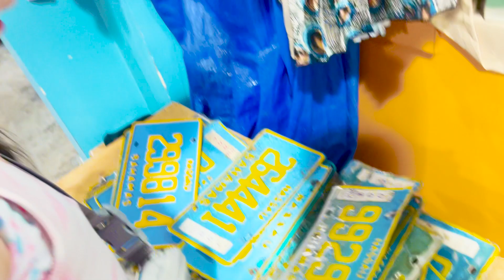Miami to Nassau Royal Caribbean Cruise. Our First Ship Tour.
Join Milana and Max on their magical Christmas holiday cruise aboard the Royal Caribbean ship! This weekend, they embark on their first-ever cruise from Miami to the stunning Nassau, Bahamas. Get ready for an unforgettable journey as they explore the magnificent cruise port, immerse themselves in local markets, and hunt for the coolest souvenirs to bring back to friends and family for Christmas!

In Nassau, they plan to dive into the vibrant local markets, discovering unique treasures that capture the spirit of the Bahamas. From handmade crafts to local delicacies, Milana and Max are on a mission to find the perfect gifts that will spread holiday cheer.

But the adventure doesn't stop there! The duo is thrilled to spend quality time on the breathtaking Coco Cay Perfect Day beach, where crystal-clear waters and powdery sands await. Watch as they collect shells, bask in the sun, and soak in the enchanting beauty of the surroundings. It's a Christmas celebration like no other, filled with warmth, joy, and tropical wonders!

Join Milana and Max as they create cherished memories, share laughter, and embrace the holiday spirit on this festive Christmas cruise.